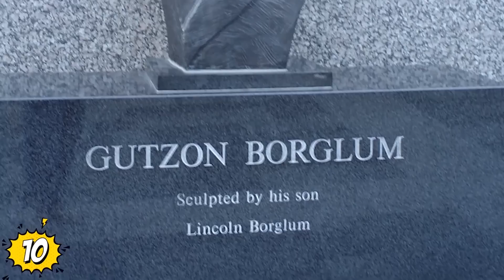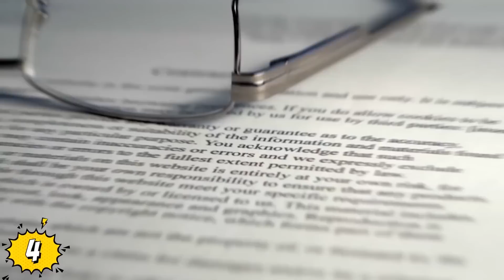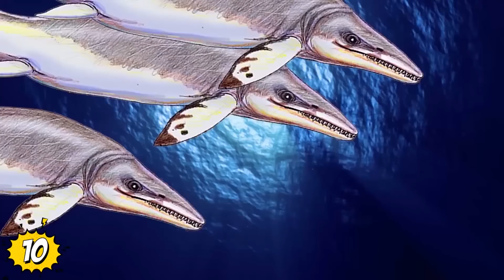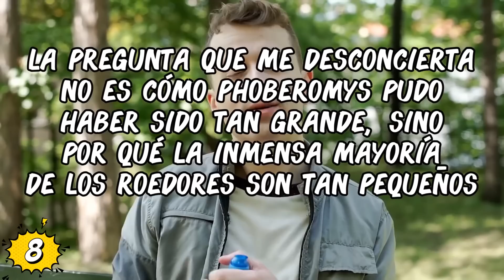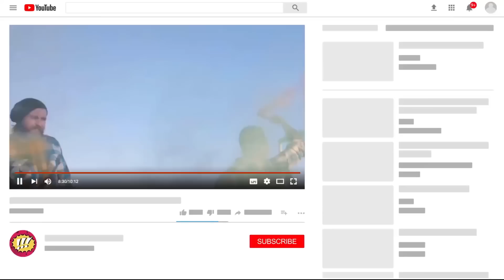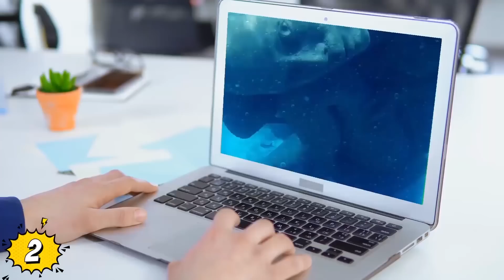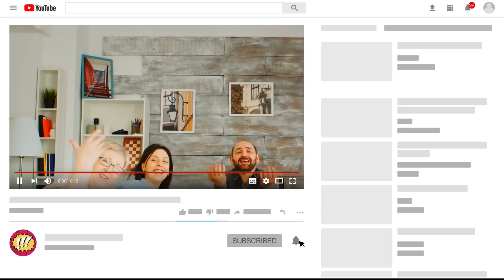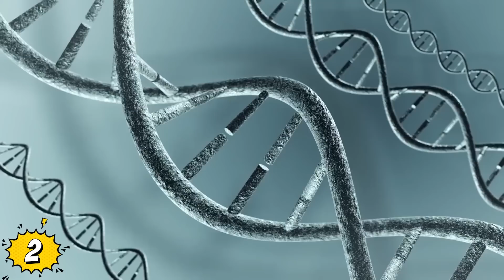Los Descubrimientos Arqueológicos MÁS ATERRADORES ¡LO PUEDES CREER! COMPILACIÓN 63